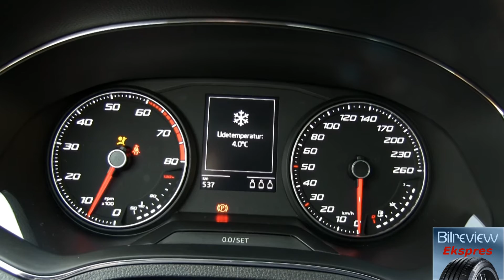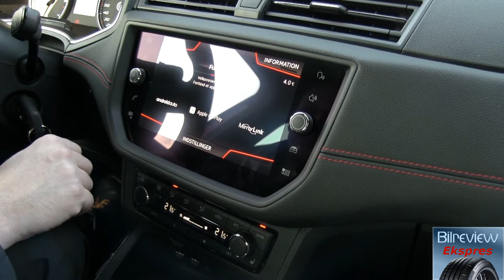Seat Arona - 2018 review (ENG sub)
1,5 TSI
150 HK
250 NM
Slagvolumen (cm3): 1498
Antal cylindre: 4
Ventiler per. cylinder: 4
6 trins manuel gear
Acceleration 0-100: 8,3
Tophastighed (km/h): 205
Blandet kørsel (km/l): 19,6
CO2 udledning (g/km): 115